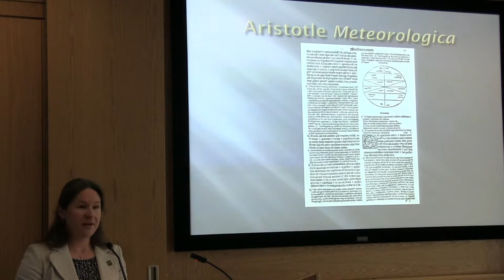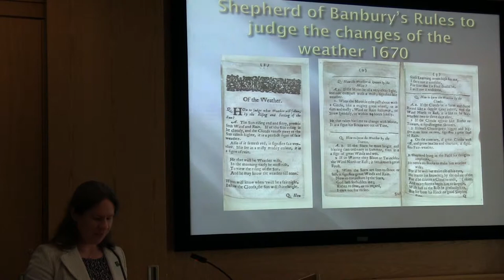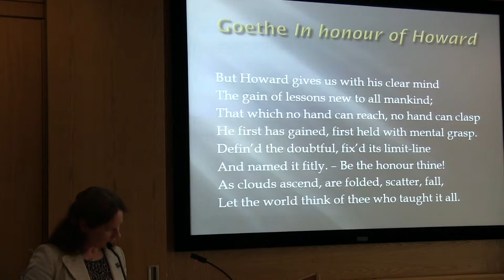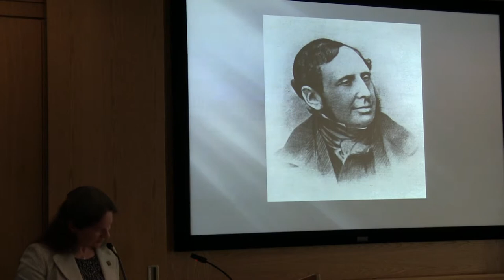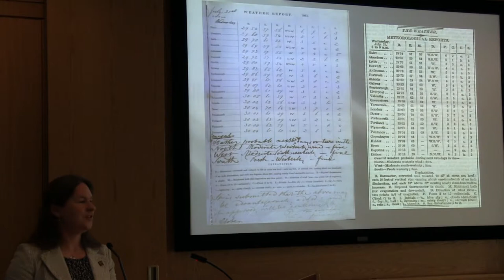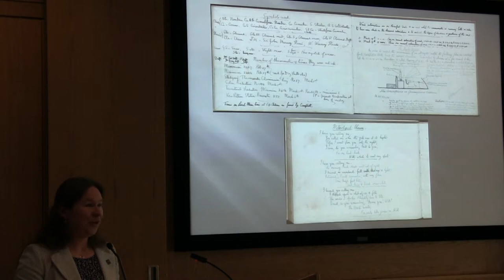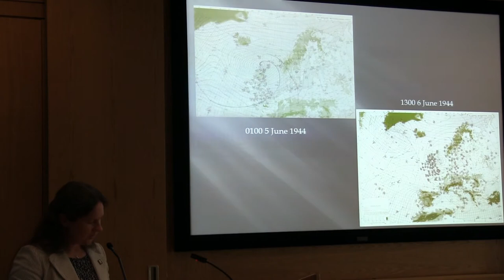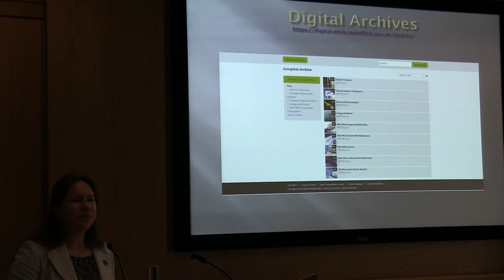PRONI - Whatever the Weather: The History of Meteorology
Dr Catherine Ross from the Met Office National Meteorological Archive gave an informative talk in PRONI on 26 March 2019.

Catherine talked about the history and development of meteorology as told through a selection of treasures from the National Meteorological Archive.